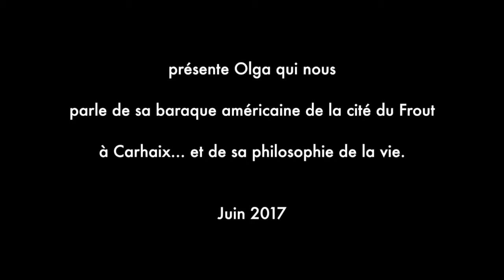Baraques Carhaix Olga Juin 2017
Olga parle de sa baraque américaine de la cité du Frout à Carhaix et de sa philosophie de la vie !